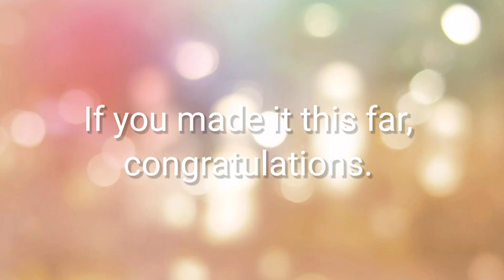Don't move while watching this video.